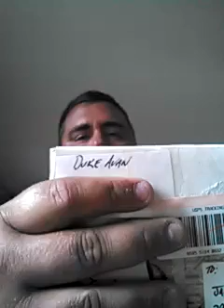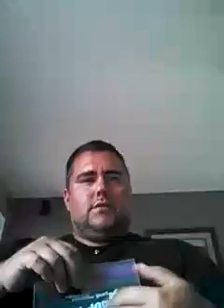Yabo....Duke Avan's 100 sub contest!!!